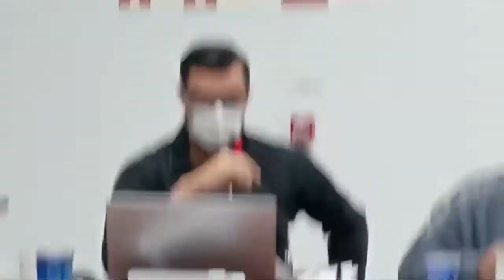Audiência Pública das Metas Fiscais referente ao 1º quadrimestre de 2022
Audiência transmitida ao vivo em 25/05/2022.